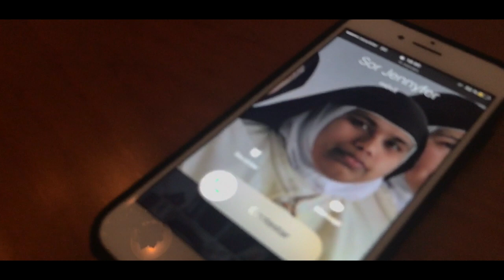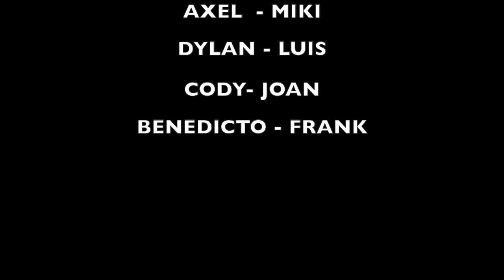ONLINE POSSESSION - OSCAR TO BEST DIRECTION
A HORROR MOVIE THAT WILL MAKE YOU LAUGH.
TEACHER I WISH YOU LIKE IT